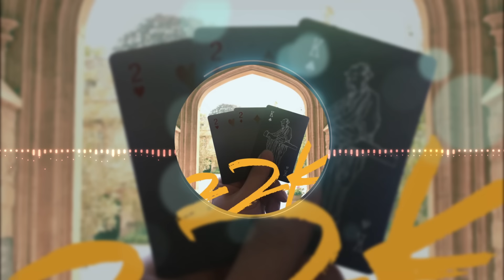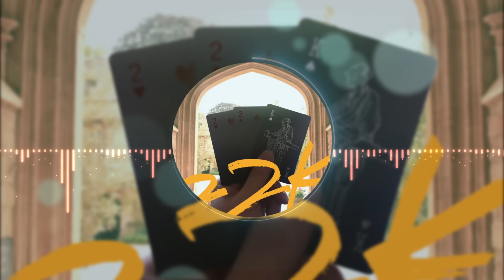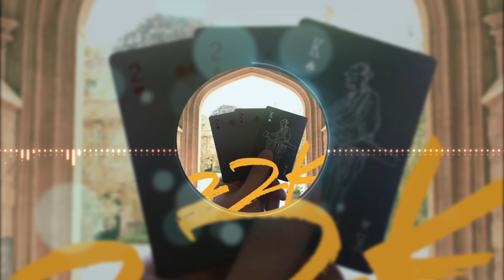陳零九 Nine Chen【22K】Official Lyric Video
【ROCK 歌詞版MV】
陳零九《22K》歌詞版MV

這是一場「陶淵明vs king」的賭場
手上有副大老二好牌2 + 2 + K.
卻是黑傑克爛牌

打破華麗辭藻與夢幻憧憬
貼近小資男女，平易近人的寫實字句
道出都市上班族想大聲喊出的心聲
復古風格與Slow Rock搭配
完美呈現了莫可奈何卻又堅強的信念

♫ Spotify (全世界不含台灣以及中國大陸，已上架)

22K
詞曲：陳零九

打開手機 看FB 一堆惱人的訊息
鬧鐘響起 到公司去 腦袋都還沒清醒

老闆給壓力 要我給業績  客戶在電話那頭亂發脾氣
快不能喘息 也不敢休息 想起這月房租還沒繳清

我已經快不能呼吸 還談什麼夢想和憧憬
存了半輩子辛苦的積蓄 抵不過利滾利 和金錢的遊戲
我該怪社會 怪我自己

22K 怎麼生活
每個月付一堆根本就不夠用
沒命中樂透  我拼命工作
想存錢買房根本就是作夢

環境的錯 還是我錯
難道不投機就無法富有
我快花瘋 難怪朋友 爭先恐後的都要去澳洲 打工

不用懷疑 別疑問句 有時再努力不一定加薪
你若不信 去提款機 看看存款還剩下幾個零
像熱鍋螞蟻 找一線生機 是為了爭一口飯苟活下去
快不能喘息 也不敢休息 想起這期學貸還沒繳清

22K 怎麼過活
連飯都吃不飽了談什麼生活

打開電視 看看新聞 富二代花三千萬買千萬跑車
下一則新聞 一名老婦人 靠拾荒多年 養大女兒

製作人 Producers：周佳佑/陳零九
編曲 Arrangement：蔡科俊
吉他 Guitars：蔡科俊
和聲編寫/和聲 Background Vocal Arrangement & Background Vocals：陳零九
錄音師 Recording Engineer：柯拓名
錄音室 Recording Studio：地下怪獸 Indie Monster Recording Studio
混音師 Mixing Engineer：柯拓名
混音錄音室 Mixing Studio：地下怪獸 Indie Monster Recording Studio
OP：Rock Music Publishing Co., Ltd.